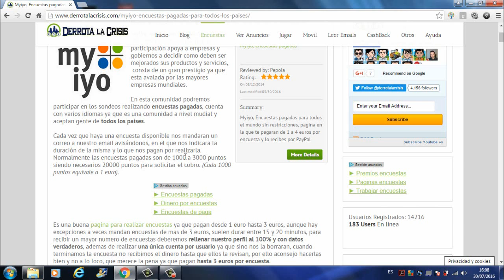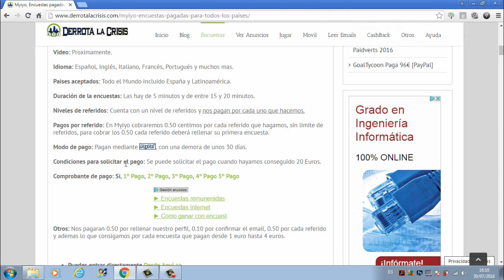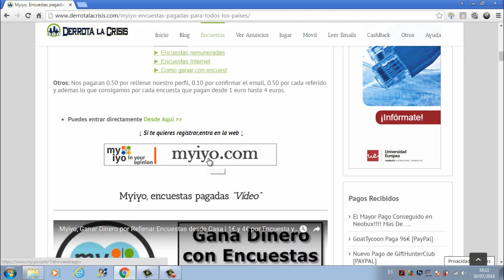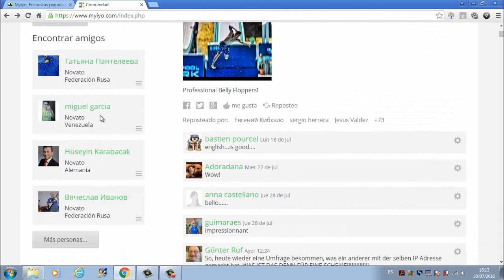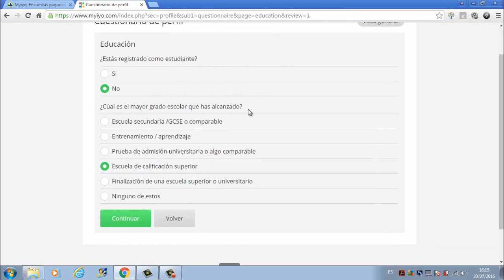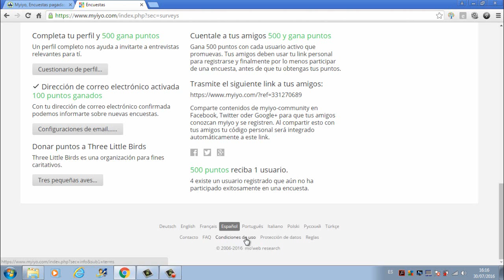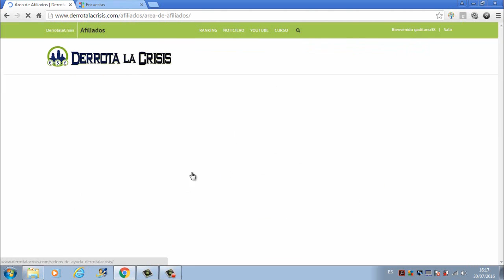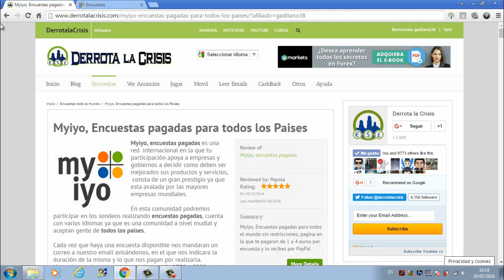La Mejor Pagina de hacer Encuestas | Gana Dinero Gratis con Myiyo en Derrota la Crisis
Hola amigos, en el día de hoy vamos a ver una pagina para todo el Mundo en la que vamos a Rellenar Encuestas y vamos a Ganar Dinero, vamos a Cobrar a través de Paypal. La Pagina de la que os hablo es Myiyo.

Vamos a Ganar Dinero Rellenando Encuestas y cada vez que invitemos a una persona a Myiyo y Rellenen su primera Encuesta vamos a ganar 0,50€. Fijarse lo que nos podemos sacar en esta gran Pagina  de Ganar Dinero Gratis Rellenando Encuestas.

Pues nada amigos, espero que os guste la pagina y le demos caña!!!

Anda amigos, hasta el próximo vídeo.